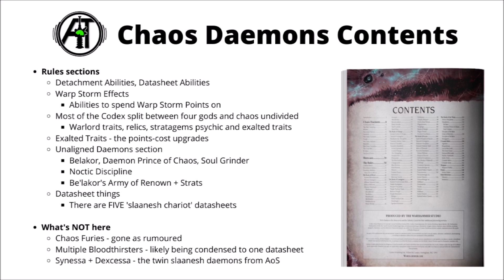HUGE Chaos Release Week – Plus Daemons Codex Contents Reveal...